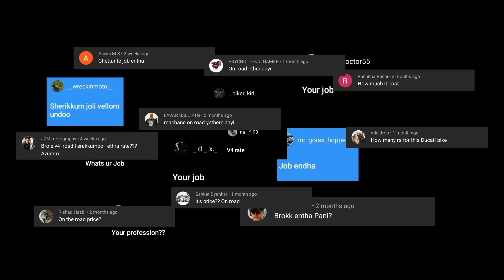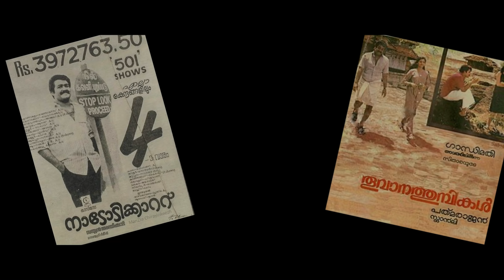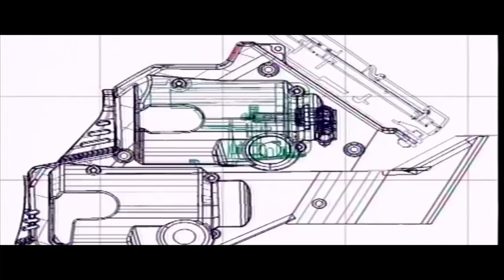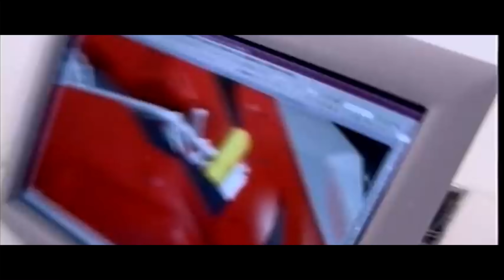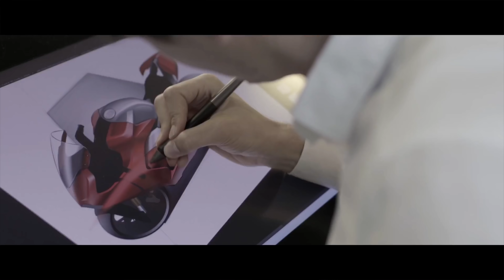Why V4? | History of Panigale superbikes | മലയാളം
corrections:
9:00 read Ducati 999 (not 996)
16:01 read Panigale 959 (not 969)